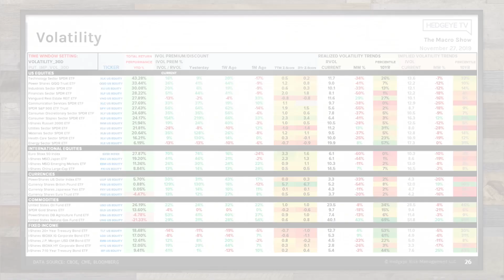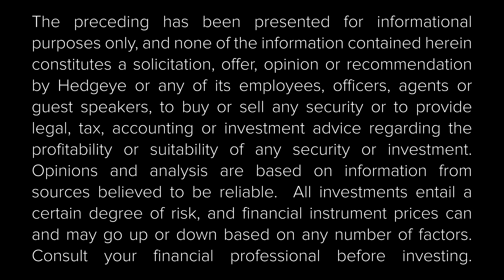The Macro Show Highlights: China (Still) Quad 3, Oil & Volatility